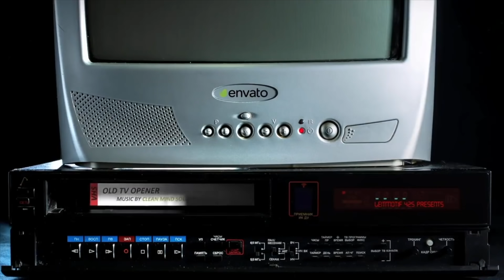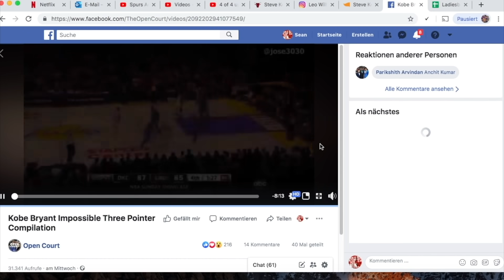NBA Legends comment on how good Dennis Rodman was